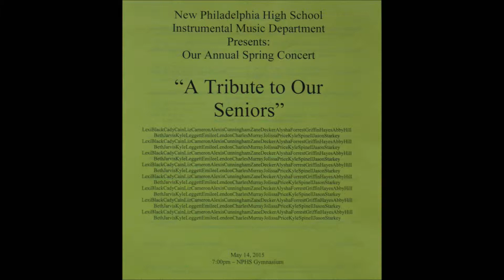2015 Spring Concert Alexis & Jason Glorious Things Of Thee are Spoken